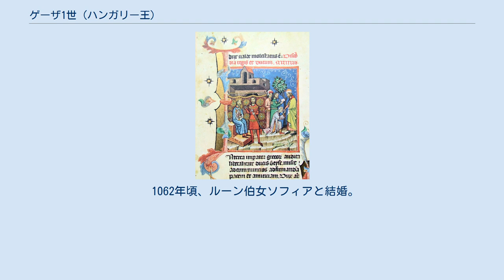ゲーザ1世 (ハンガリー王)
ゲーザ1世（I. Géza, 1040年 - 1077年4月25日）は、ハンガリー王（在位：1074年 - 1077年）。
 のちのベーラ1世の長男として、父の亡命先のポーランド宮廷で誕生した。
ゲーザという名前は異教徒の名前であったらしい。
彼はマグヌス（Magnus）という名で洗礼を受けているからである。
1048年、父ベーラはアンドラーシュ1世よりハンガリー王国の3分の1に相当する公領を授けられたため、家族を連れて帰国した。
オルセオロ・ペーテル王から王位を奪ったアンドラーシュは、弟ベーラとともにペーテルの同盟者・神聖ローマ皇帝ハインリヒ3世軍と対峙、撃退に成功する。
しかし、父と伯父の関係は、従弟シャラモン（のちのシャラモン王）が生まれてから悪化する。
アンドラーシュは幼児のシャラモンを後継者に指名したためである。
アンドラーシュが確立しようとした長子相続制とは反対に、ハンガリーでは一族の年長者が後継となる男系年長者相続制が未だ根強かった。
1059年、ゲーザは父や弟たちとともにポーランドへ向かった。
 1060年、ポーランド軍を加えた大軍で、ベーラとゲーザらはハンガリーへ侵入した。
迎え撃ったアンドラーシュ1世を敗死に追い込み、ベーラが即位した。
ゲーザは父に従い、シャラモンの正当性を支持する皇帝軍が侵攻してくるとこれを撃退している。
ベーラが在位わずか3年で死去すると、ゲーザは皇帝の後ろ盾を得ているシャラモンの即位を受け入れ、自身は父のかつての公領を継承した。
しかしシャラモン王はゲーザたちを冷遇したため、彼らは再びポーランドへ亡命した。
 1064年、ゲーザらは従兄ボレスワフ2世軍を従えて再び、皇帝軍の去ったハンガリーへ侵攻した。
内戦を回避しようとした司教らの仲介で、ゲーザは王とジェールで和解する。
 しかし王との関係は次第に険悪となる。
クロアチア王国支援の遠征、ペチェネグ族退治のためのトランシルヴァニア遠征、ベオグラード包囲戦などが続き、1074年にとうとう内戦が勃発した。
ゲーザは縁者であるポーランドとボヘミアからの援軍を得て、シャラモン王軍を敗退させた。
3月のモジョラードの戦いに負けたシャラモンは、神聖ローマ皇帝の庇護を求めてドイツへ逃げた。
8月には皇帝とシャラモンがハンガリーへ侵攻してくるが、皇帝は同時期にザクセンで起こった反乱を鎮圧する必要に駆られ、ハンガリーから兵を引き上げてしまった。
シャラモンは、最後まで保持していたモションとポジョニ（現在のブラチスラヴァ）を奪われてしまう。
 即位したゲーザ1世は、諸外国から承認を受けるために奔走した。
彼はローマ教皇グレゴリウス7世（神聖ローマ皇帝と対立中であった）と、東ローマ皇帝ミカエル7世ドゥーカスの元へ大使を派遣した。
教皇はハンガリー王国の宗主権を要求してきたためゲーザはこれを受けず、反対にミカエル7世ドゥーカスはゲーザへ『古来からあるハンガリー王冠に加えるよう』王冠を贈った。
ゲーザはこの贈られた王冠を戴冠式に用いた（古い王冠はシャラモンが所有していたため）。
この時にゲーザは、2度目の妃としてミカエル7世配下の将軍ニケフォロス・ボタネイアテス（のちのニケフォロス3世ボタネイアテス）の姪シナデネ（Synadene）と結婚している。
 彼は短い治世の間に、ガラムセントベネデク（現在のスロヴァキアの町フロンスキー・ベネディク）に修道院を建て、ヴァーチ大聖堂の建設を終わらせた。
1076年、ゲーザは、侵攻してきたシャラモン軍を撃つよう実弟ラースローに命じた。
しかし、シャラモン軍に敗退してしまう。
年代記によると、既に体調の悪化していたゲーザはこの敗戦でさらに回復不能となり、シャラモンの復位すら考えたという。
ゲーザは回復しないまま1077年に死んだ。
 1062年頃、ルーン伯女ソフィアと結婚。
 1075年、ニケフォロス・ボタネイアテスの姪シナデネと結婚。